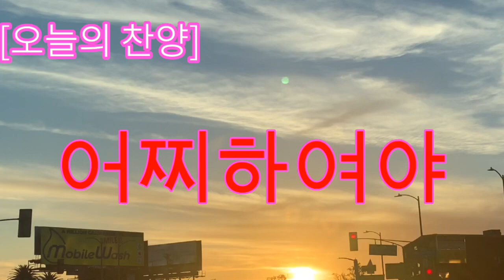[오늘의 찬양]👍 2002년 그로리아 예수찬양선교단’에서 ‘한국에서 가장 사랑 받는 찬양 2집’이 수록된곡 “어찌하여야”입니다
오늘 찬양은 많이 듣고 많은 사역자분들이 부르셨던 곡입니다..
처음 부분부터 주님의 그 은혜 앞에서
감격하여 고백되어지는 찬양입니다…
들으면 들을 수록 주님 때문에 눈물을
많이 흘리게 되는 곡입니다…
‘그로리아 예수찬양선교단’에서 ‘한국에서
가장 사랑 받는 찬양 2집’이 2002년에 나왔었는데. 거기에 수록된 곡입니다..
유명한 해외ccm곡을 번역한 곡입니다..
세계적인 가수 노루웨이 출생 Sissel Kyrkebö 의 영상을
조용하게 계속 입가에 머물게 되고,
후렴부분에서는 더욱 감격되어 눈물이 나는
이 곡을 계속 들으시면서
정말 그렇게 주님께 찬양드릴 수 있으시길 기도합니다..
승리하는 오늘이 되기를 기도합니다…

***어찌하여야

작사작곡:andrae crouch 노래: 그로리아예수찬양선교단

어찌하여야 그 크신 은혜 값으리
무슨 말로서 그 사랑 참 감사 하리오
하늘에 천군천사 나의 나의 마음모르리라
나 이제 새 소망이 있으므로 주님의 은혜라
하나님께 영광 하나님께 영광 하나님께 영광
날 사랑하신 주 그 피로 날 구하사 죄에서 건지셨네
하나님께 영광 날 사랑 하신 주
바치리라 모두 나의 일생 주님께
세상 영광 명예도 갈보리로 돌려보내리
그 피로 날 구하사 죄에서 건지셨네
하나님께 영광 날 사랑하신 주 날 사랑하신 주
My Trivure,
노래: Sissel Kyrkebö
How can I say thanks
For the things You have done for me?
Things so undeserved,
Yet You gave to prove Your love for me;
The voices of a million angels

Bridge
Just let me live my life,
Let it pleasing, Lord to Thee,
And if I gain any praise,
Let it go to Calvary.